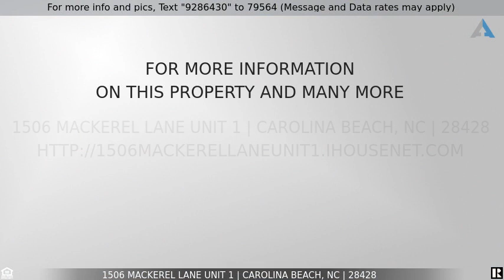Priced at $789,900 - 1506 Mackerel Lane Unit 1, Carolina Beach, NC 28428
Home for Sale in Carolina Beach

Welcome to ''A Better View'' duplex with 6 bedroom, 4.5 bath, and 2 family rooms plus roof top deck with ocean views. This fully furnished home has impressive 2 year rental history  and is the perfect family beach vacation getaway. Conveniently located just a short walk from the beach at access point #3, walking trails, shopping, dining, the Carolina Beach Boardwalk and Fort Fisher Aquarium. The layout is perfect for a large family or several families coming to enjoy the beach together. The ground level is comprised of two bedrooms with a shared bathroom. One bedroom having a queen bed, the other furnished with a full bed. One level up is the main living area with living room, dining area and stocked kitchen with new appliances. The open floorplan is perfect for family gatherings. The main level has a guest room with queen bed and hall full bath The outdoor deck has access of the living area for socializing or unwinding after a day at the beach. On the third level are two Master Suites each furnished with a king sized bed, both with private en suite baths and large walk in closets. One master suite has a jacuzzi jetted tub and private covered deck. On the 4th floor is the another guest room with 2 single beds, hall half bath and a den with daybed/trundle and futon. What great space for the kiddos! Above the fourth level is a shared rooftop sun deck with stunning views of the ocean and most of the Wilmington Beach region of the island. This deck is perfect for watching the sun rise and sun set, viewing fireworks, and listening to the peaceful ocean waves.